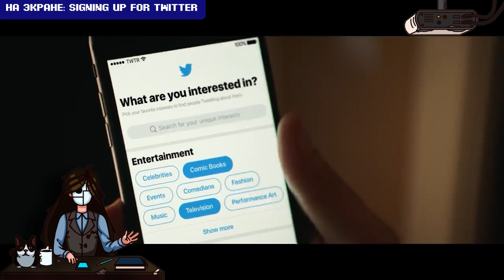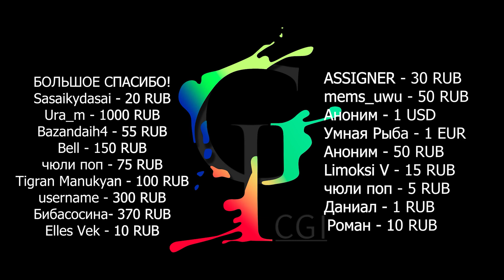Коллаб Overwatch 2 с k-pop группой/Платная подписка для публикаций в Twitter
В Overwatch 2 пройдёт ивент-коллаборация с набирающей популярность корейской k-pop группой

Разработчики  Persona 5 Tactica поделились новыми подробностями касательно проекта и многое другое!

00:00 - Приветствуем всех!
00:23 - Overwatch 2
00:56 - Marvel’s Spider-Man 2
01:30 - Vampire: The Masquerade — Bloodlines 2
02:09 - ARK: Survival Evolved
02:42 - Phasmophobia
03:20 - The Outlast Trials
03:50 - X
04:21 - Babylon X
05:01 - Dead Space
05:22 - Amnesia: The Bunker
05:56 - Alan Wake 2
06:34 - Persona 5 Tactica
07:28 - Календарь событий на завтра - пятница 20  октября
07:41 - Спасибо за просмотр!